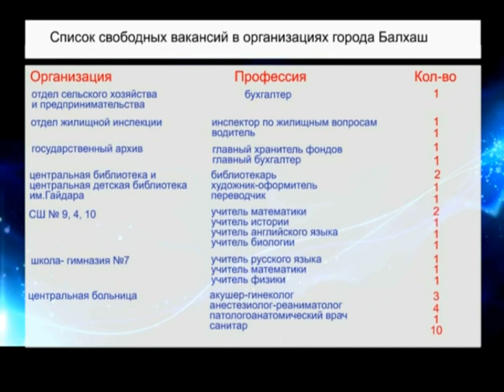Новости Балхаша 21.05.2019